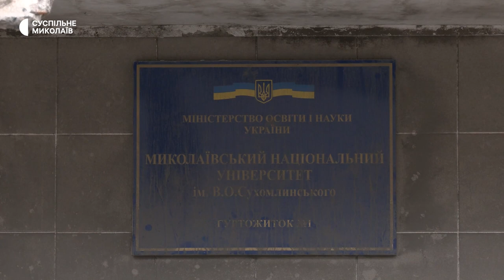"Плануємо об'єднати два корпуси". Як відбудовуватимуть університет імені Сухомлинського в Миколаєві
У Миколаївському національному університеті імені Василя Сухомлинського станом на 13 січня вікна закрили OSB-плитами, комунікації частково відновили, аби "перезимувати". На першочергові поточні ремонти витратили до мільйона гривень. Відбудова почнеться після демонтажу тих частин будівель, які не підлягають відновленню.